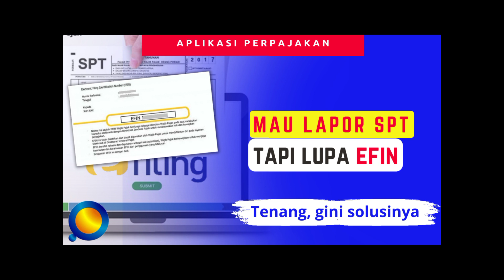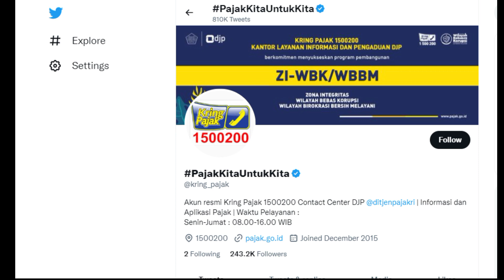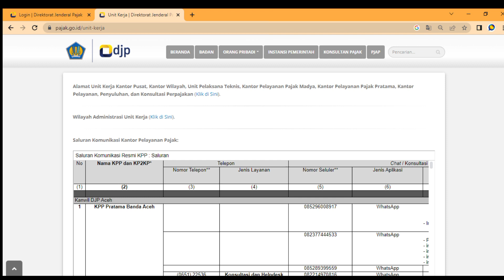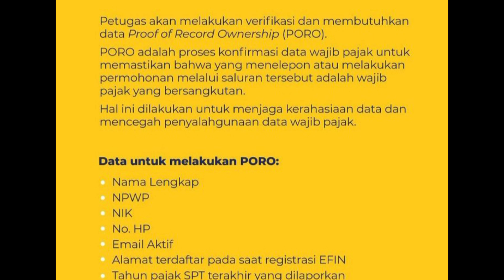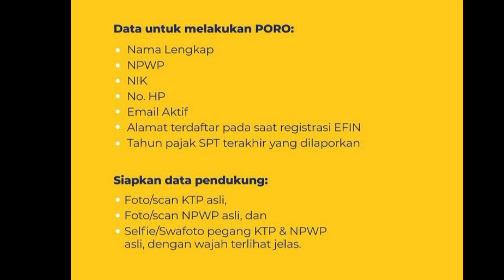SOLUSI LUPA EFIN PAJAK -GAMPANG TERNYATA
Buat teman-teman yang mau lapor spt tetapi lupa EFIN, tidak perlu takut dan kawatir, karena kode EFIN dapat dengan mudah didapatkan, yaitu seperti yang saya jelaskan di video ini.

Bagi yang membutukan jasa akuntansi dan pajak dapat menghubungi WA yang ada di dashboard channel ini